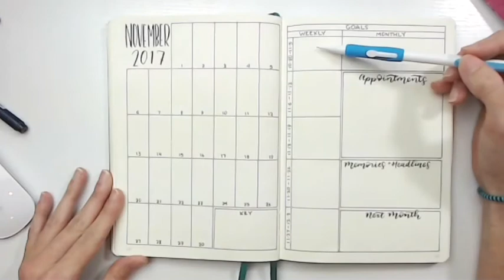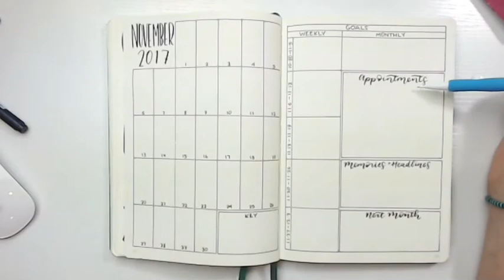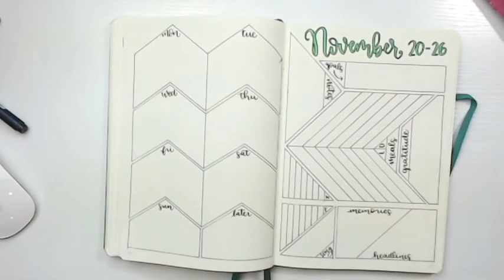November 2017 Flip-Through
*This is a clip from my Live-Draw 5 Facebook session on 10/22/17*

This is a flip-through of all of my November spreads and an explanation of how to use them!

Download this November full bundle (5 weekly spreads + 1 monthly spread